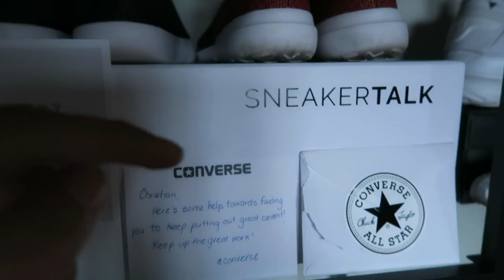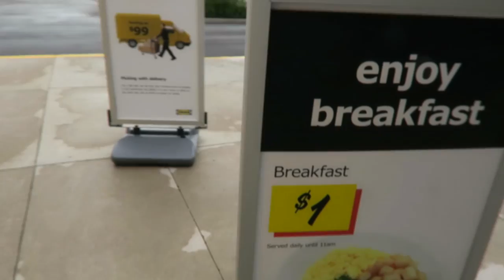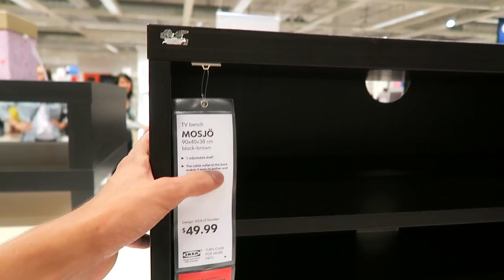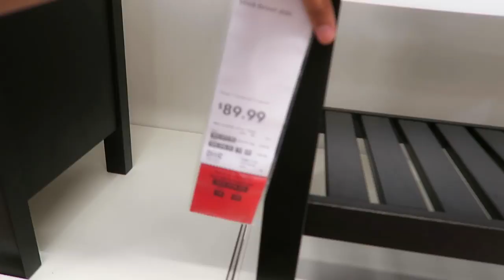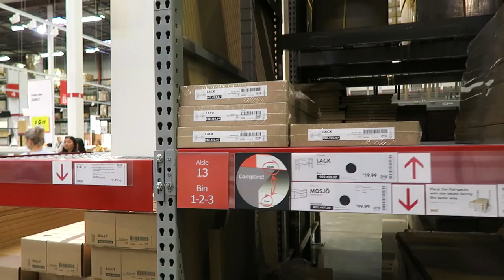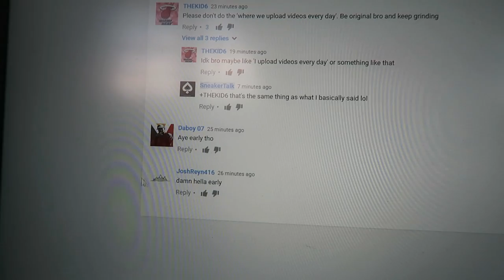Buying the BANNED AIR JORDAN 31! a WEEK LATE! (Mall Vlog) Jordan 1 Mids Sitting!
Missed out on the Banned/Bred releases last weekend BUT I got HELLA LUCKY this time at Footlocker! So blessed, these look amazing on feet. We also have a little Ikea trip in today's vlog!